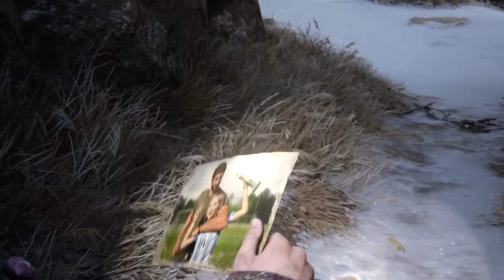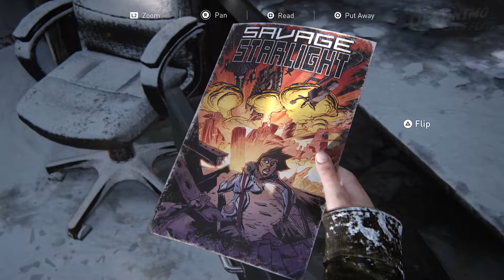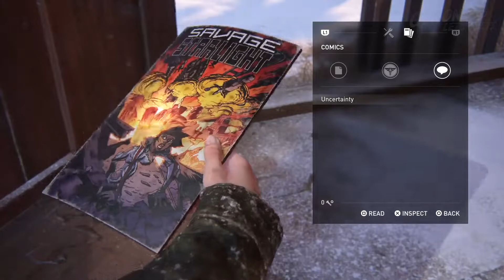The Last of Us, Part I E15 - Lakeside Resort Pt1 - The Hunt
The Last of Us, Part I PS5
Episode 15 - Lakeside Resort Pt1 - The Hunt

This play through is on hard difficulty.
Gameplay is in Performance Mode captured at 1080p and 60fps

It's now Winter. Ellie is hunting for food, first a rabbit, then spots a deer. She struggles to take down the deer which leaves a trail of blood. She finds it collapsed near a barn close to a coal mine. Two strangers David and James appear, the former clearly the leader, whom Ellie keeps at a distance with her bow. David offers to trade food, Ellie offers the whole deer in exchange for medicine. Ellie says to send James while they wait it out in a nearby warehouse. Surrounded by Infected which they take out together, they leave and are again cornered by many Infected. Seemingly safe, they sit at a campfire talking. David tells her how a bunch of his men were killed recently by "a crazy man, travelling with a little girl". As she gets up to leave holding the rifle at David, James reappears pointing a gun at Ellie. David orders him to stand down and give Ellie the medicine. Ellie runs to Callus and rides back to an house where see see Joel is alive but unconscious and feverish. She gives him the penicillin and lays next to him. The next morning she awakes to find David's men outside, having followed her tracks. She tries to ride off and ends up in an abandoned lakeside resort. She makes her way to an inn, taking out David's men as she goes. About to leave, David grabs her and chokes her unconscious. Finding herself in a cage, she realises their true cannabalistic nature. Sharing a tense converation with captor David, he suggests he'd like her to join their group, and holds her hand which creepily suggests more. Ellie breaks his finger and angrily leaves her.

I have previously completed The Last of Us Remastered on PS4 (I never played it in its original PS3 incarnation) at least 5 times, up to Survivor difficulty. I've still yet to brave Grounded! I've chosen hard difficulty as my primary aim is to showcase the new version of the game, the level being a balance between familiarity and challenge. Also there may be gameplay changes along the way making things inherently a bit more challenging due to the unknown.

The Last of Us is my all-time favourite game, on any platform. As such buying and replaying the game in its new remade for PS5 version was a no-brainer.

Development was led by game director Matthew Gallant and creative director Shaun Escayg, replacing original directors Bruce Straley and Neil Druckmann, respectively. The game was completely rebuilt to take advantage of the upgraded technology, requiring new animations, art direction, and character models to align with the vision of the original game's development team. The visual departments analyzed the original game, including its cutscenes and narrative beats, to identify crucial storylines and their original direction and purpose. The team expanded upon the gameplay, technology, and accessibility features of The Last of Us Part II (2020), using its game engine and building upon it with the updated technology. The game's cutscenes feature audio descriptions, for which the developers collaborated with Descriptive Video Works. The game supports 3D audio, as well as the haptic feedback and adaptive triggers of the DualSense controller.

Following several leaks, the game was officially announced in June 2022, and was released for PlayStation 5 on September 2, 2022, and at a later date for Windows. It received positive reviews, with praise for its graphical enhancements, facial animations, artificial intelligence, and its added accessibility, audio, and controller options; the response to its gameplay and level design was mixed, and several critics questioned the necessity of a remake, especially considering its price.